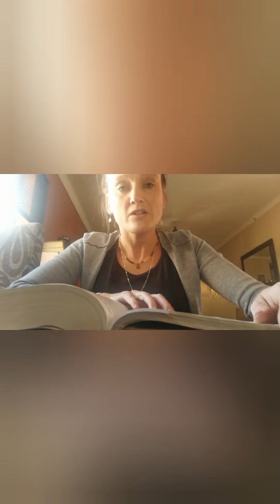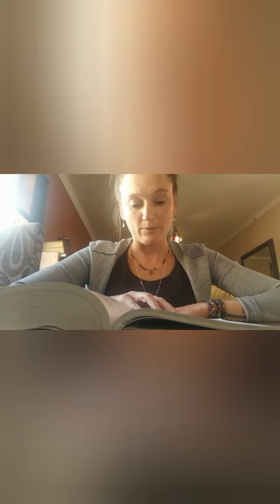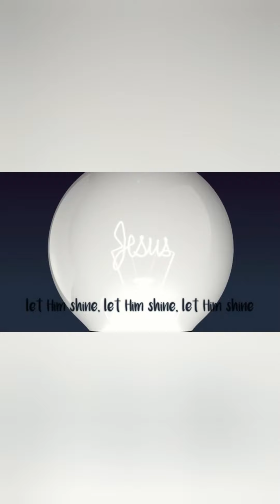Children's Church: I will send a helper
Jesus Says curriculum - John 14:16